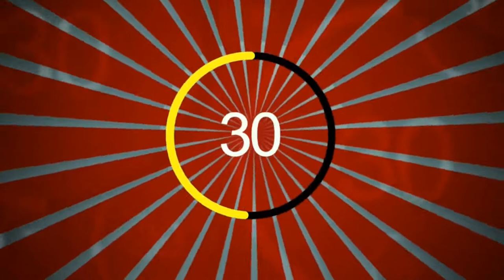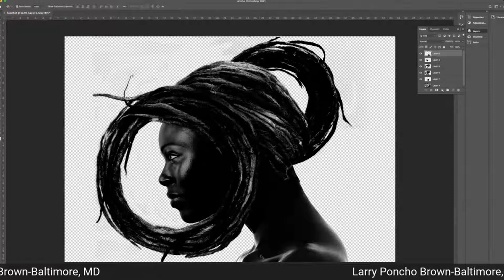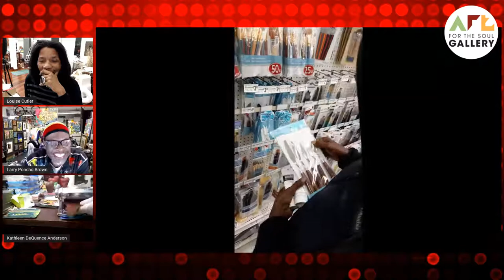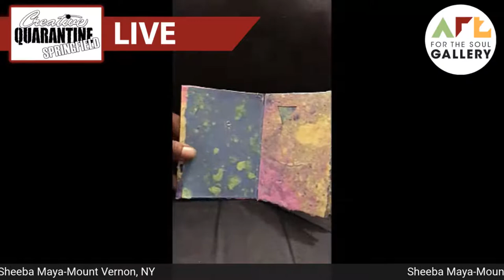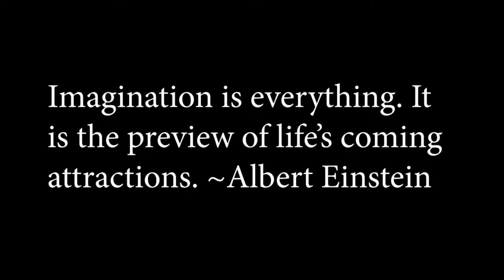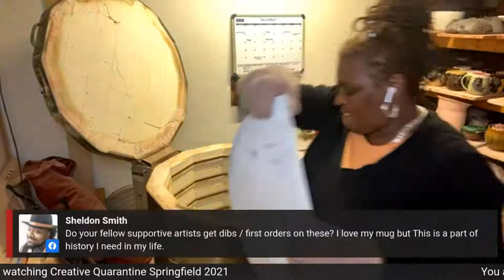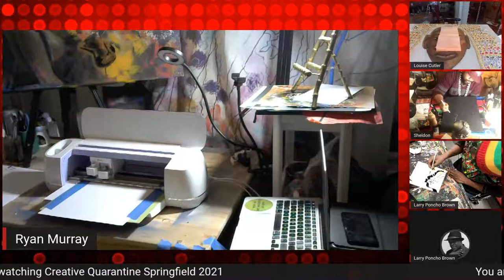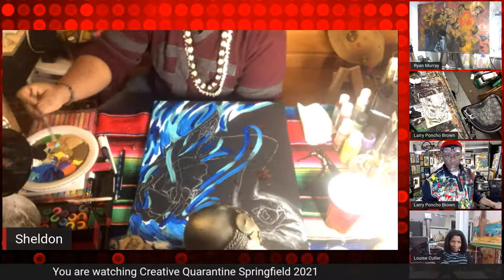Creative Quarantine Springfield-Day 12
Art Life. Enter the creative world of 12 artists including Carren Clarke, Louise Cutler, Frankie Borrero, Lorraine McAlpine, LaShun Beal, Deborah Shedrick, Michelle Vigeant, Larry Poncho Brown, Sheeba Maya, Kathleen DeQuence Anderson, Ryan Murray, and Sheldon Smith in Creative Quarantine Springfield, a virtual experience sharing the day in the life of these artists as they create experimental works for the entire month of January 2021.
Music playing with permission from Musical Artist Fanta Celah
See Less